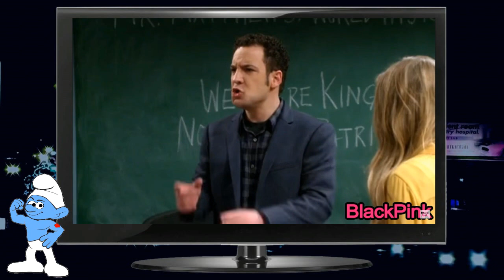Live Reaction To Funniest Girl Meets World Moments In Season 3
Live Reaction To Funniest Girl Meets World Moments In Season 3 | Girl Meets World. In this video I react to funny gmw moments that took place in season 3.